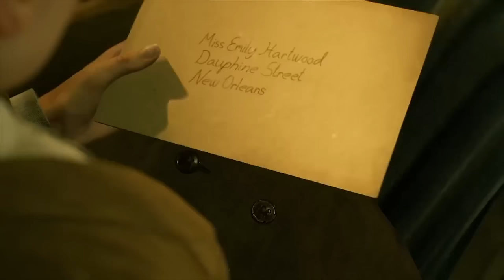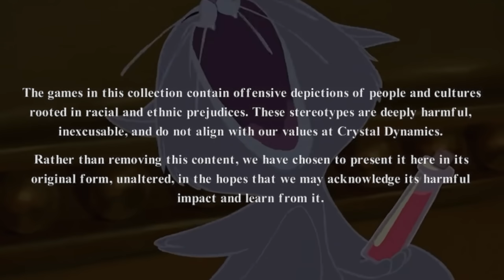15 SINGLE PLAYER Games to Play on PS5 in 2024!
If you want to help make this my Full Time Job!

Love Gaming Newtro
Unit 423
275 New North Road
N1 7AA

Intro 0:00
Silent Hill 2 Remake 00:42
Pacific Drive 1:57
Alone in the Dark 2:54
Prince of Persia: The Lost Crown 3:55
Tekken 8 4:56
Like a Dragon: Infinite Wealth 5:49
Tomb Raider 1-3 Remastered 6:38
Rise of the Ronin 7:46
Star Wars: Outlaws 9:06
Banishers Ghosts of New Eden 10:17
HOLY Best Drinks
Dragon’s Dogma 2 13:32
Phantom Blade 0 14:36
Black Myth Wukong 15:41
Stellar Blade 16:28
Final Fantasy VII Rebirth 17:54
Outro 18:57